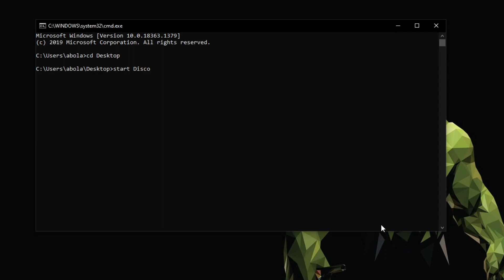DoOdLe x Cheater K + The *BEST* Duotage you’d ever see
Trying to work on new types of content so i decided to hop on a duotage with Cheater K, His YT